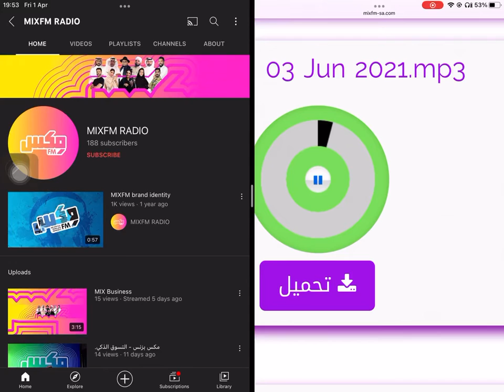Mix FM 2